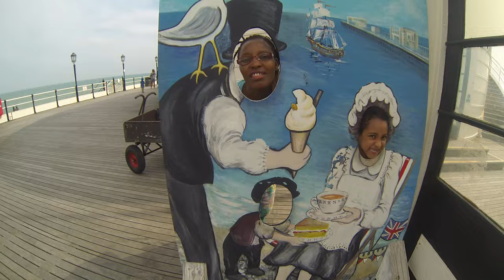Kerry KK Worthing 2016 ?